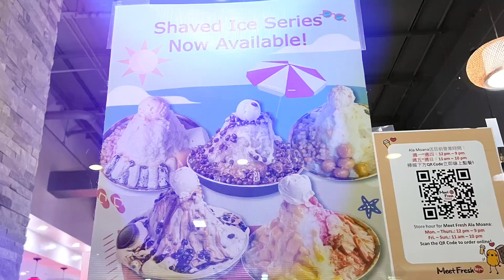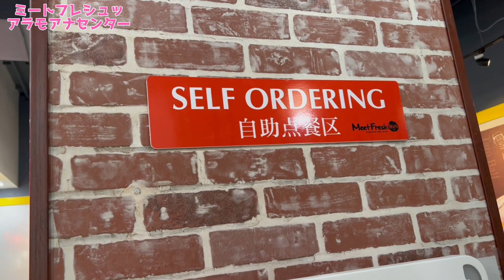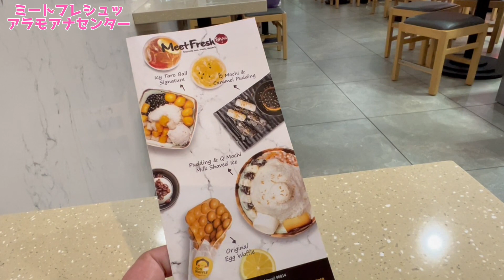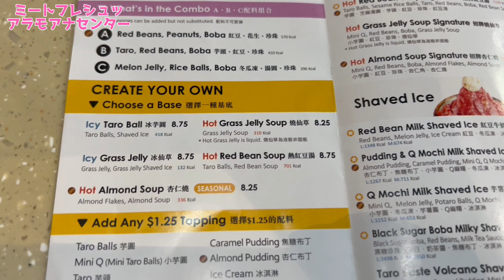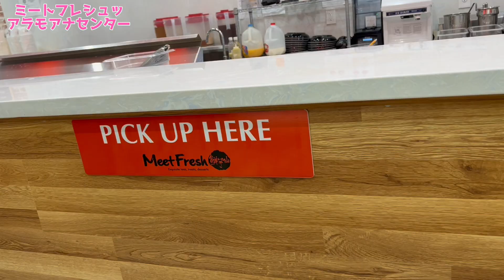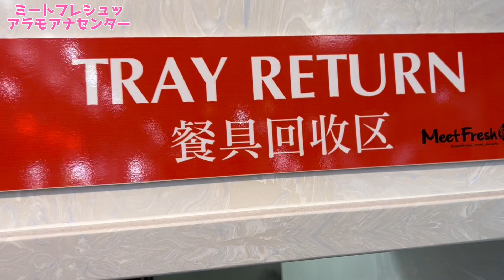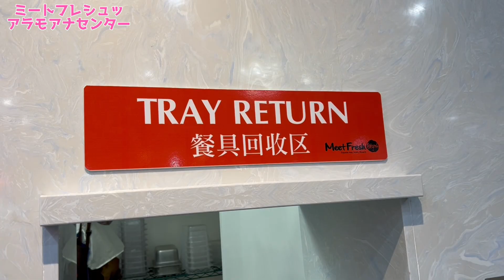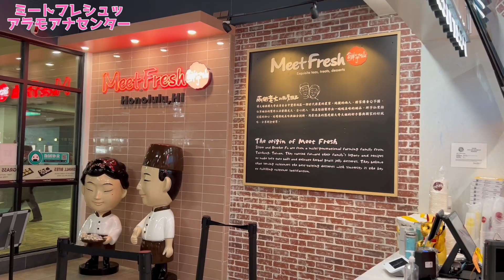【ハワイでスイーツVlog】アラモアナセンターにオープンした台湾スイーツ専門店を紹介します。癖になる美味しさです😊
台湾出身のフー姉弟が秘伝の伝統レシピで作るタロ芋もちと薬膳ゼリーのスイーツが好評のお店「ミートフレッシュ」では、無添加、手作りの安心スイーツが食べられます。一度行ったら癖になって何度も通っちゃいそうです。

Meet Fresh アラモアナショッピングセンター

🌺🍍アロハ〜🌴🐬
マハロ🌈